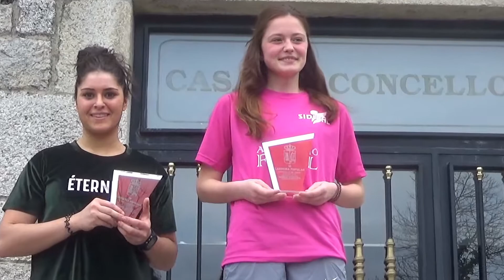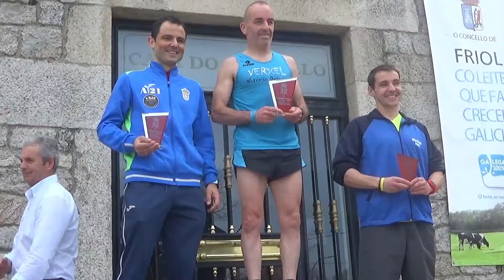VI CARREIRA POPULAR CONCELLO DE FRIOL (Absoluta)